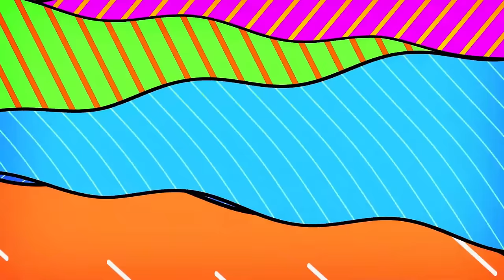Best of 80s and 90s Nonstop Disco Masa Banger Remix 2024💥NonStop 80s 90s Retro Hits Disco Fever 2024